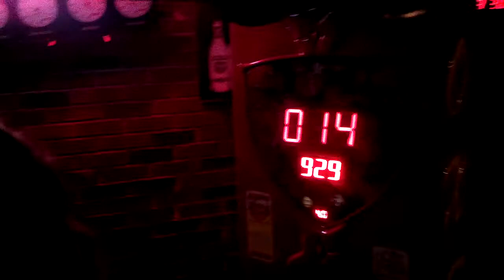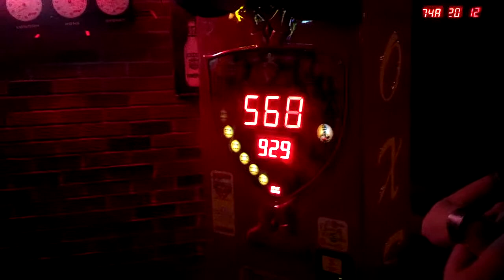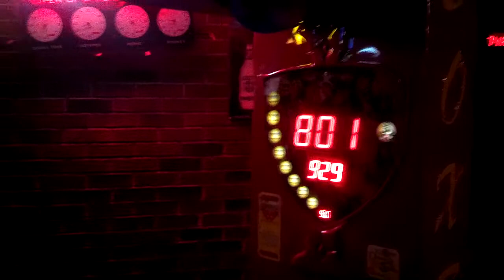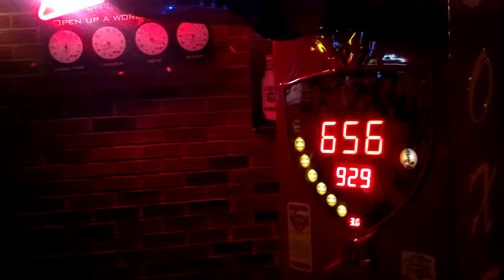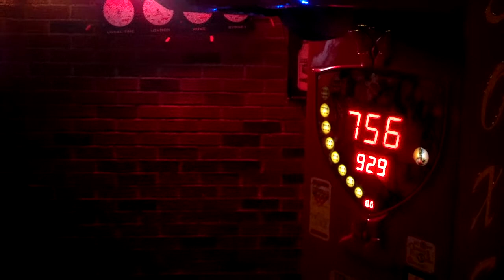Head strong to take u on!!!